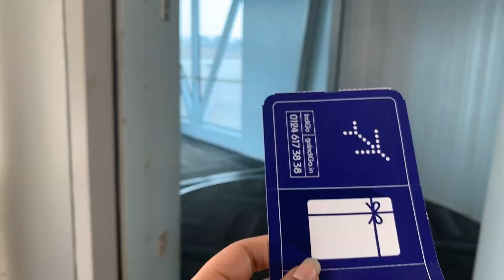Travelling Alone For The First Time | Manipal to BOM | MissSuRoy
Hey guys, couldn't upload for a while, cause of the lockdown on MIT Manipal. But here is me traveling alone for the first time.